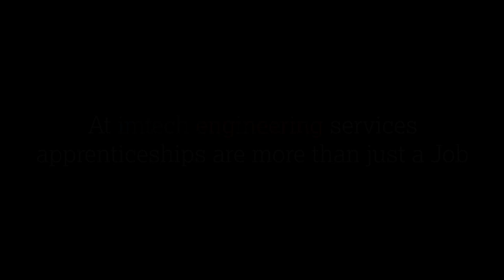Steve Wignall Motivational